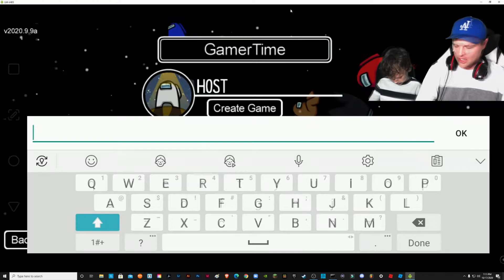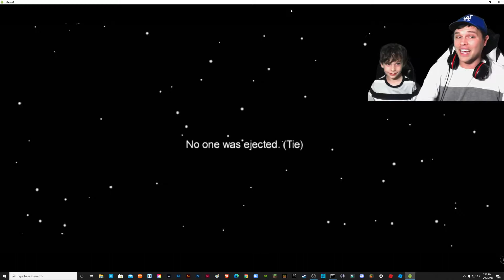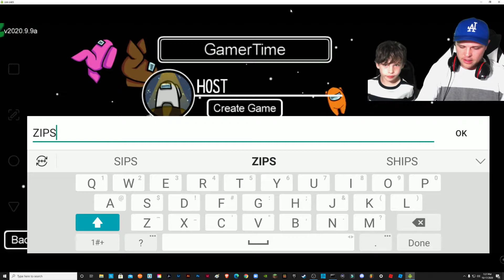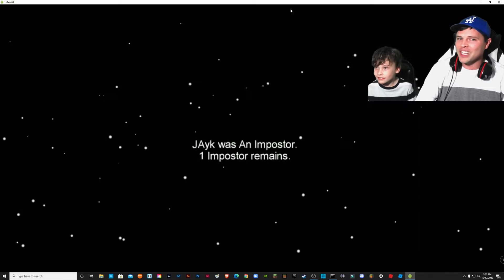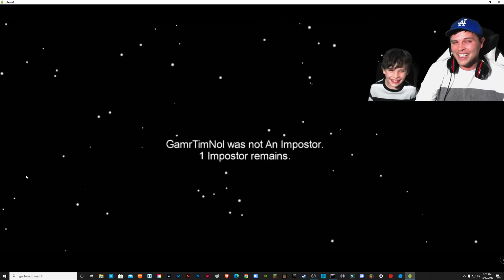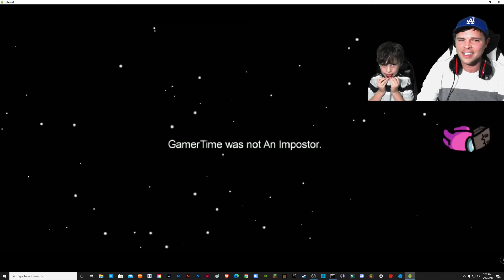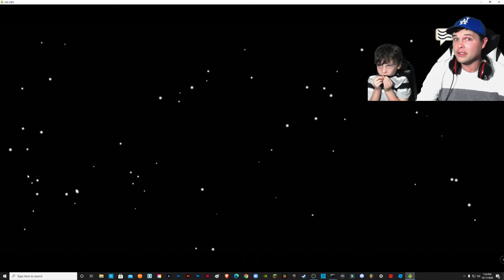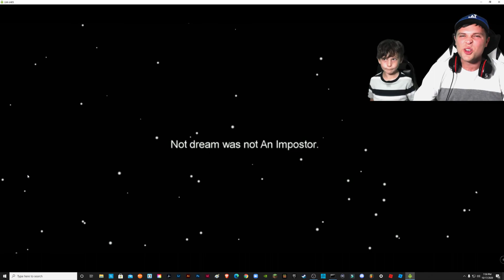Among Us Survival Horror Gameplay - Killing Crewmates Imposters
Among Us Survival Horror Gameplay - Killing Crewmates and Winning Imposters